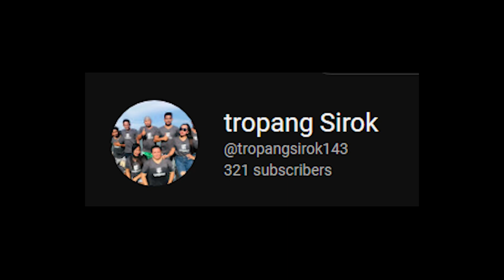JALEN GREEN | NBA HIGHLIGHTS TODAY | ROCKETS VS KINGS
CHAPTERS:
00:00 Q1
00:37 Q2
01:02 Q3
01:28 Q4